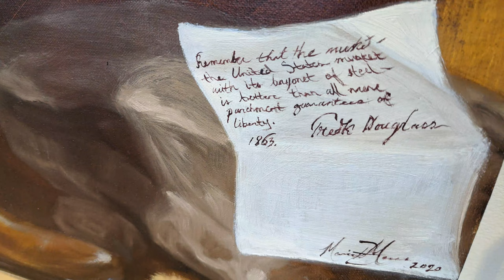Mario Moore | "The Great Reckoning"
This painting is as much about the past as it is about the present and potential future. The U.S is in a catastrophic moment with great opposition on both sides of the political spectrum as well as countless deaths because of COVID. Through the recent riots by white supremacists, it shows that the Civil War is very much still alive in the American psychology. The distance between the horse and the figure represents those opposing sides. The Black union soldier (which is a representation of my 3rd great Uncle who fought in the Civil War) represents the Black soldiers who fought and died for their freedom and in turn the salvation of the nation.

Instead of the known representation of white horses as majestic and glory, the white horse in this piece represents the biblical story of the four horsemen. From that basis, the white horse is ridden by death. The left side of the painting represents the horse as death itself, with the spiked saddle. It also notes the history of Confederate leaders and slave-owning presidents whose favorite battle horse was a white horse. Those include Andrew Jackson, Stonewall Jackson, Robert E. Lee to name a few. The saddle blanket is the actual historical saddle blanket used by Robert E. Lee and you can see the small "cs" on the brass of the saddle. The background is not a literal representation of a space but an idea of turmoil and battle, a storm that continues still. In the middle of the painting, you can see the American Flag which signals the idea of America and its hope that we are aiming for while the Confederate flag looms in the foreground on the left, which has never truly been dealt with.

The letter on the rock in the lower right of the painting has the artist's signature and an excerpt from an 1863 recruitment speech imploring black to join the Union army during the Civil War. It reads, "Remember that the musket- the United States musket with its bayonet of steel- is better than all mere parchment guarantees of liberty. 1863. Frederick Douglass"

Mario Moore
"The Great Reckoning"
2020-21
Signed & dated
Oil on linen
102 x 204 inches